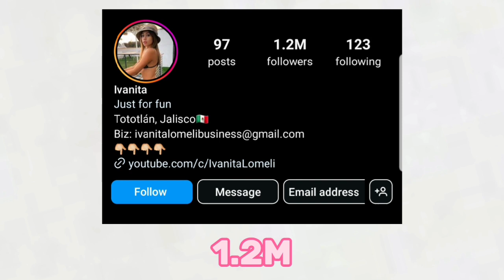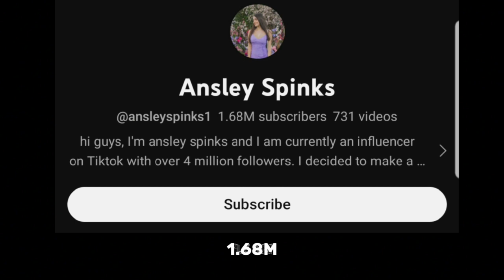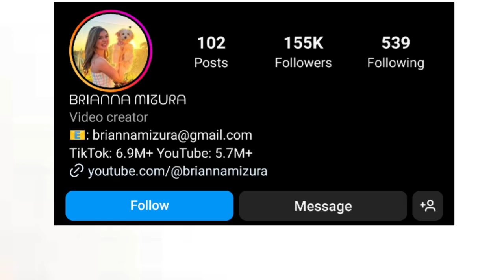Brianna Mizura Vs Ansley Spinks Vs Ivanita Lomeli Lifestyle Comparison In 2024🌟